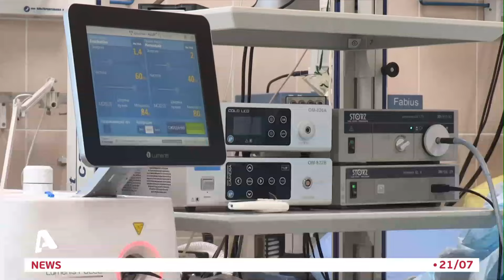Σε έξαρση τα κρούσματα κορωνοϊού